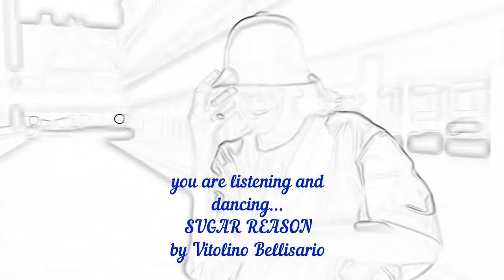Vitolino Bellisario "sugar reason (original edit)"